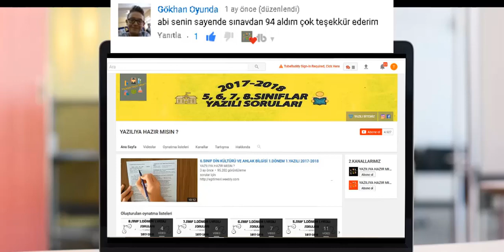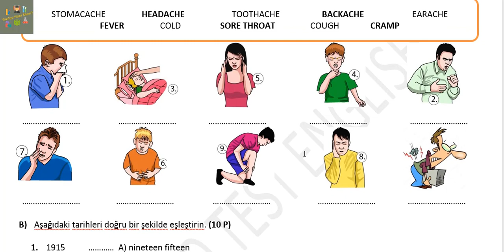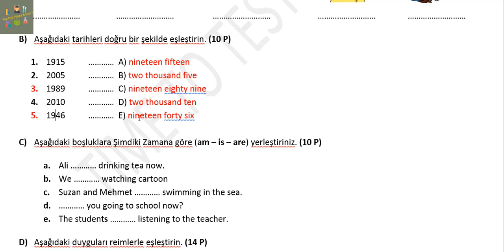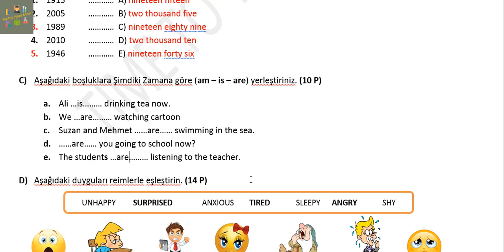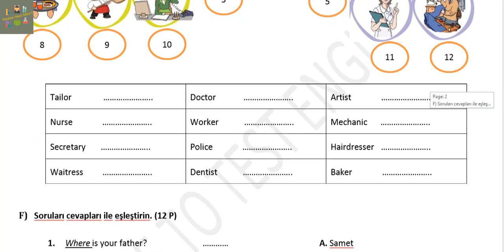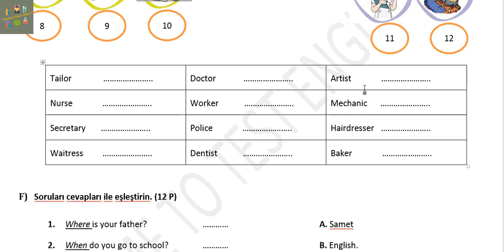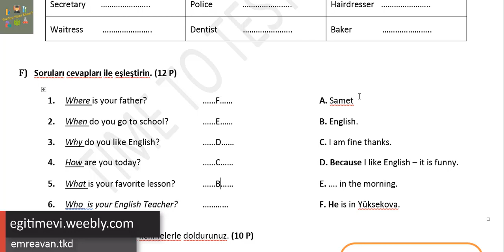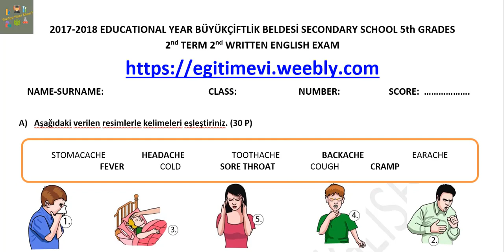5.SINIF İNGİLİZCE 2.DÖNEM 2.YAZILI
zorunlu reklam sorular için

5.sınıf ingilizce 2.dönem 2.yazılı 5.sınıf 2.dönem 2.yazılı ingilizce 5.sınıf ing 2.dönem 2.yazılı soruları

5.sınıf ingilizce saatler,
5.sınıf ingilizce konu anlatımı 4.ünite,
5.sınıf ingilizce 5.ünite,
5.sınıf ingilizce konu anlatımı 2.ünite,
5.sınıf ingilizce kelimeler,
5.sınıf ingilizce 4.ünite kelimeleri,
5.sınıf ingilizce konu anlatımı 2.ünite
5.sınıf ingilizce aylar,
5.sınıf ingilizce anlatımı,
5.sınıf ingilizce animals,
5.sınıf ingilizce alfabe,
5.sınıf ingilizce a an,
5.sınıf ingilizce aile tanıtımı,
5.sınıf ingilizce aktiviteler konusu,
5.sınıf ingilizce adres tarifi,
5.sınıf ingilizce anlatımı dinle,
5.sınıf ingilizce animasyon,
5.sınıf ingilizce birinci dönem 1. yazılı,
5.sınıf ingilizce bir gününü anlatma,
5.sınıf ingilizce bayraklar,
5.sınıf ingilizce birinci dönem ikinci yazılı,
5.sınıf ingilizce body parts konu anlatımı,
5.sınıf ingilizce bayraklar konusu,
5.sınıf ingilizce binalar,
5.sınıf ingilizce bilinmeyen kelimeler,
5.sınıf ingilizce body parts testleri,
5.sınıf ingilizce birinci yazılı,
5.sınıf ingilizce can can't,
5.sınıf ingilizce cümle kurma,
5.sınıf ingilizce countable uncountable,
5.sınıf ingilizce comparative,
5.sınıf ingilizce countries and nationalities,
5.sınıf ingilizce can ve can't,
5.sınıf ingilizce can konusu,
5.sınıf ingilizce cümleler,
5.sınıf ingilizce cram oyunları,
5.sınıf ingilizce country nationality,
5.sınıf ingilizce çalışma,
5.sınıf ingilizce çizgi film,
5.sınıf ingilizce çalışma kitabı cevapları,
5.sınıf ingilizce çalış,
5.sınıf ingilizce çalışma kitabı 70.sayfa,
5.sınıf ingilizce çözümlü testler,
5.sınıf ingilizce çalışma siteleri,
5. sınıf ingilizce test çöz,
ingilizce çoçuk şarkıları 5. sınıf,
ingilizce çalışma 5. sınıf,
5.sınıf ingilizce dersler,
5.sınıf ingilizce dinleme metinleri meb,
5.sınıf ingilizce ders kitabı cevapları,
5.sınıf ingilizce ders kitabı şarkıları,
5.sınıf ingilizce daily routines,
5.sınıf ingilizce do does konu anlatımı,
5.sınıf ingilizce don't doesn't konu anlatımı,
5.sınıf ingilizce deneme sınavı,
5.sınıf ingilizce dinleme metinleri dinle,
5.sınıf ingilizce dersi 1.dönem 2.yazılı soruları,
5.sınıf ingilizce eba,
5.sınıf ingilizce es takıları,
5.sınıf ingilizce es takısı,
5.sınıf ingilizce etkinlikleri,
5.sınıf ingilizce evin bölümleri,
5.sınıf ingilizce ev eşyaları,
5.sınıf ingilizce ev tanıtımı,
5.sınıf ingilizce eğitici şarkılar,
5.sınıf ingilizce emizar,
5.sınıf ingilizce eğitim seti,
5.sınıf ingilizce fiiller,
5.sınıf ingilizce food,
5.sınıf ingilizce filmler,
5.sınıf ingilizce family members,
5.sınıf ingilizce fiiller konu anlatımı,
5.sınıf ingilizce family,
5.sınıf ingilizce feeling,
5.sınıf ingilizce feelings,
5.sınıf ingilizce favourite activities konu anlatımı,
5.sınıf ingilizce family tree,
5.sınıf ingilizce geniş zaman,
5.sınıf ingilizce günlük rutin,
5.sınıf ingilizce geniş zaman konu anlatımı,
5.sınıf ingilizce günler,
5.sınıf ingilizce günlük işler,
5.sınıf ingilizce games and hobbies,
5.sınıf ingilizce geniş zaman konu anlatımı video,
5.sınıf ingilizce geçmiş zaman,
5.sınıf ingilizce giving directions,
5.sınıf ingilizce games and hobbies kelimeleri,
5.sınıf ingilizce hello,
5.sınıf ingilizce health,
5.sınıf ingilizce hobiler,
5.sınıf ingilizce hayvanlar,
5.sınıf ingilizce hastalıklar konu anlatımı,
5.sınıf ingilizce hastalıklar,
5.sınıf ingilizce have has konu anlatımı,
5.sınıf ingilizce hastalıklar testi,
5.sınıf ingilizce hobbies and games,
5.sınıf ingilizce hobiler ve oyunlar konu anlatımı,
5.sınıf ingilizce ing takısı konu anlatımı,
5.sınıf ingilizce in on at kullanımı,
5.sınıf ingilizce içinde dışında,
5.sınıf ingilizce ikinci ünite,
5.sınıf ingilizce ingilizce 1.dönem 2.yazılı,
5.sınıf ingilizce iyelik sıfatları,
5.sınıf ingilizce imt hoca,
5.sınıf ingilizce ilk ünite,
5.sınıf ingilizce in on under testleri,
5.sınıf ingilizce imperatives,
5.sınıf ingilizce jobs,
5.sınıf ingilizce konu anlatımı,
5.sınıf ingilizce konu anlatımı 5.ünite,
5.sınıf ingilizce konu anlatımı 1.ünite morpa kampüs,
5.sınıf ingilizce kitabı,
5.sınıf ingilizce konu anlatımı 3.ün